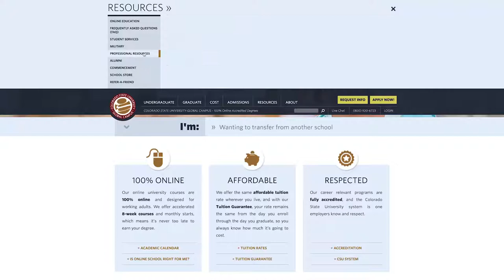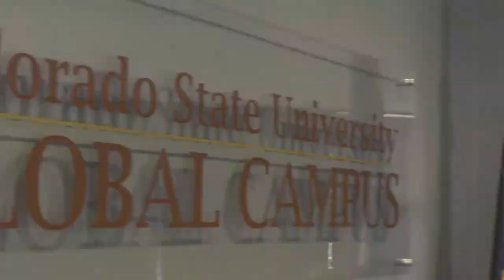COBRT: Getting Started with Institutional Partnerships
Travis Coufal, Director of Enrollment at CSU Global shares the benefits of building institutional partnerships as affiliates with the Colorado Business Roundtable (COBRT) The New Higher Education Paradigm: Retaining and Upskilling Your Employees conference October 24, 2017.